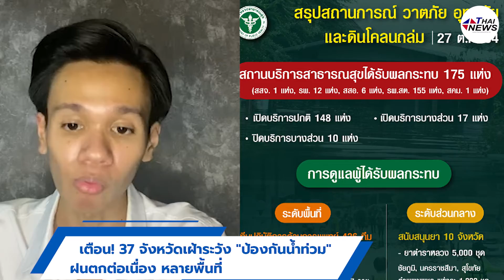เตือน! 37 จังหวัดเฝ้าระวัง "ป้องกันน้ำท่วม" ฝนตกต่อเนื่อง หลายพื้นที่| Thainews - ไทยนิวส์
เตือน! 37 จังหวัดเฝ้าระวัง "ป้องกันน้ำท่วม" ฝนตกต่อเนื่อง หลายพื้นที่